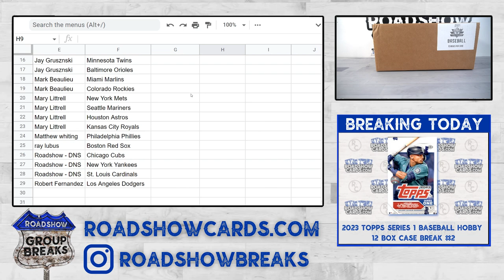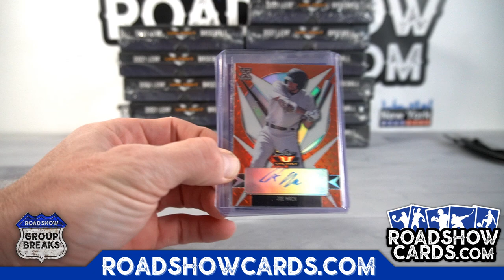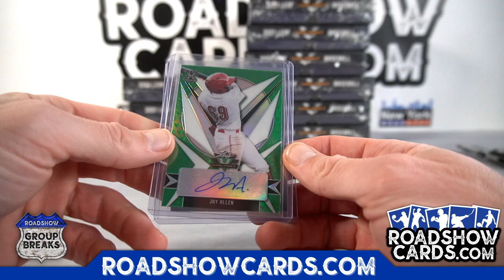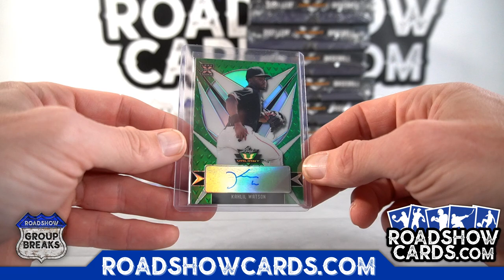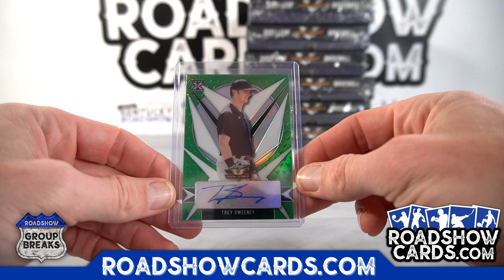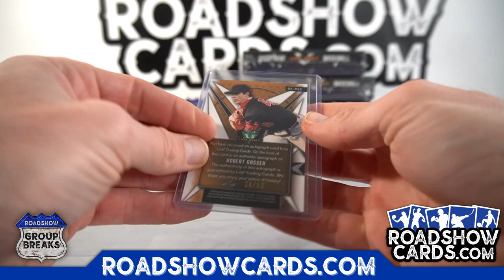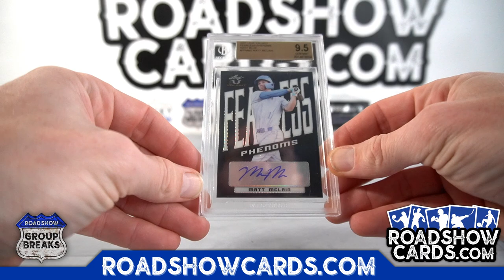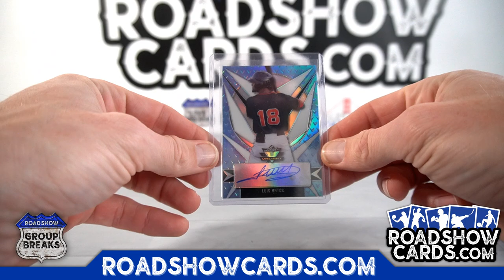2021 Leaf Valiant Baseball Hobby - 12 Box Case Break